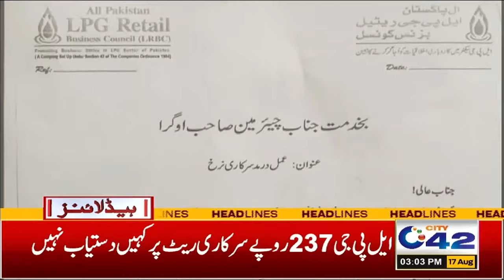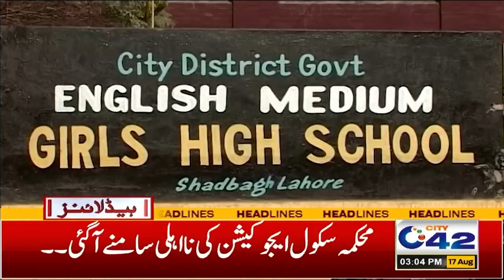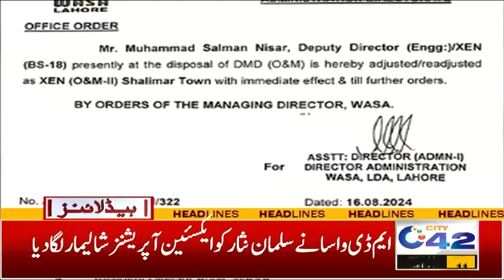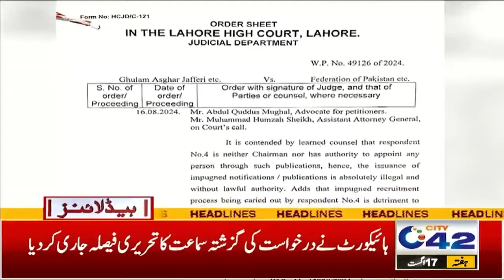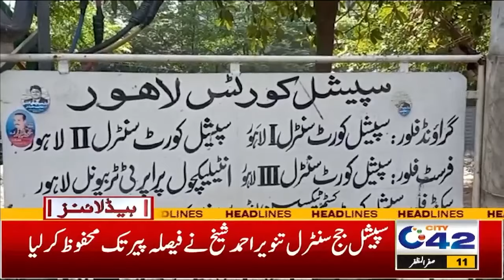New Virus In Pakistan, High Alert In Airport | 3PM News Headlines | 17 August 2024 I City 42